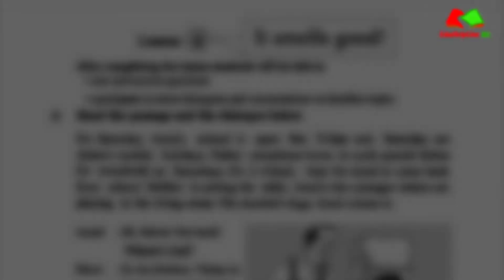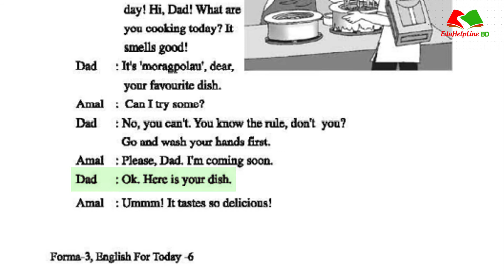It smells good | Class 6 | Lesson 6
©Credits:

It smells good

Video edited by: HH SHANTO

Uploaded by: EduHelpline BD

©Copyright: EduHelpline BD